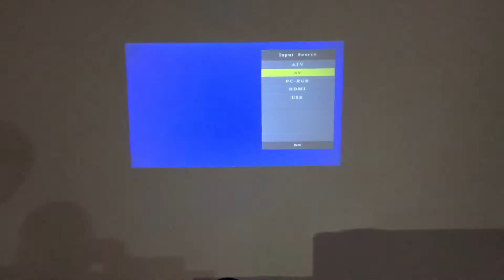BYINTEK BT905 ATV use method